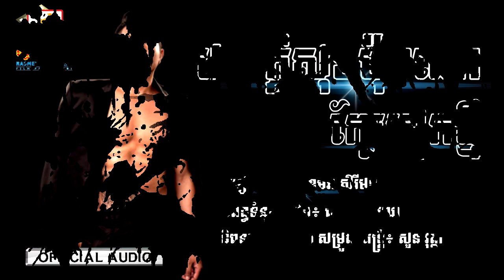Khemarak Sereymon, មានក្ដីសុខប៉ុណ្ណាក្បែរអ្នកថ្មី, Mean kdey sok ponna kbae neak thmey | សិរីមន្ត